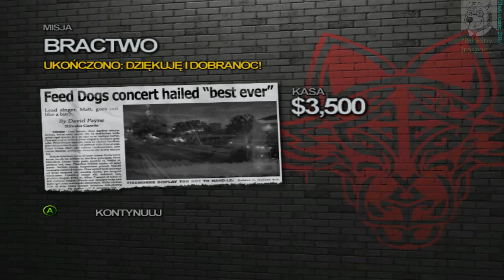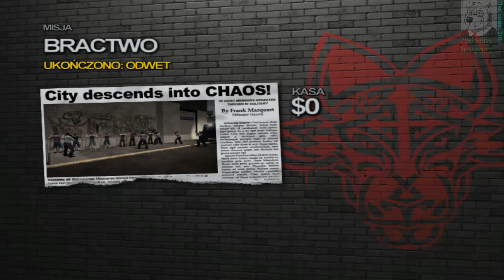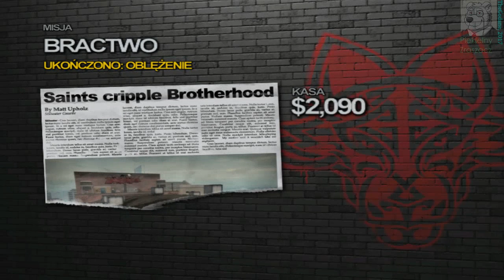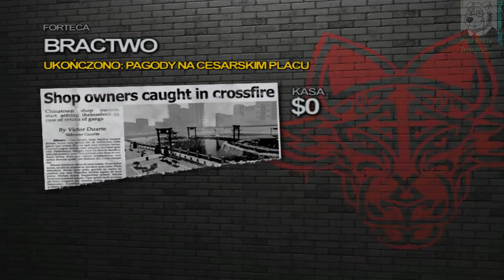Saints Row 2: Gentlemen of The Row [PL] #2 Bractwo